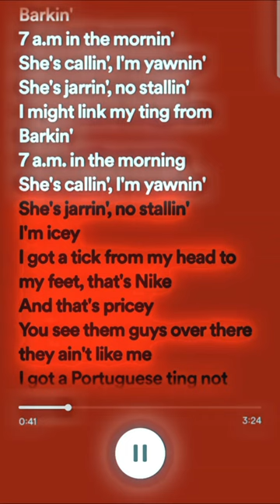Barking-RAMZ lyrics barking music